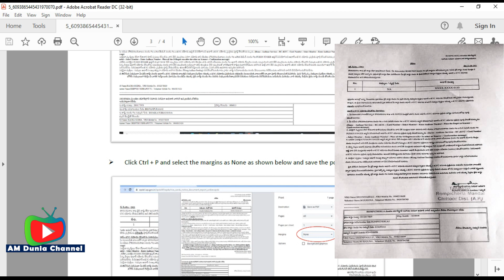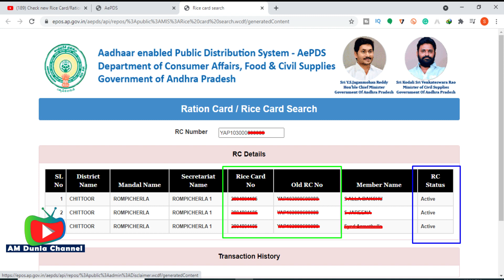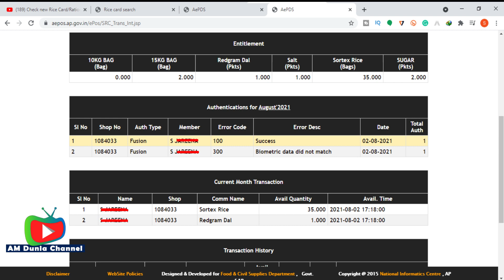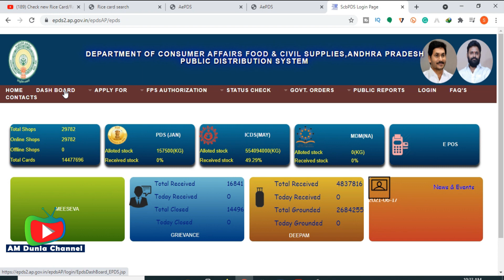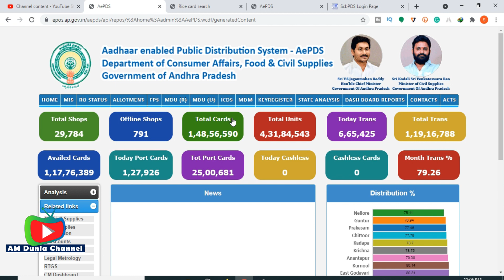How to Check Ration Card eKYC status in Online 2021 | AP Rice Card ekyc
Check Ration Card eKYC status in Online 2021 | EKYC Status Online 2021.

💥రైస్ కార్డు eKYC చివరి తేదీలు :

👉🏻పెద్దలకు ఆగష్టు 31 వరకు గడువు.
👉🏻పిల్లలకు సెప్టెంబర్ 30 వరకు గడువు.

How to apply E Pass to Travel to and from Andhra Pradesh | e Pass for Movement During Lockdown 2021

Apply for E Pass from Other States to Telangana | e Pass for Movement Telangana During Lockdown 2021